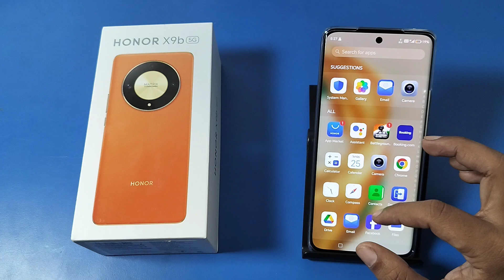How To Turn off camera flash light in Honor X9b 5G || Honor me camera flash light band kaise kare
honor x9b 5g - turn off camera flashlight,how to use camera flash on your mobile, Honor mobile camera ki flash kaise jalayen, camera flash on honor phone, how to off camera flash light Honor